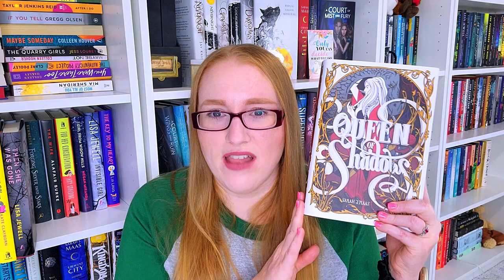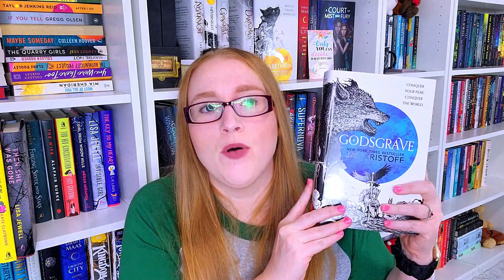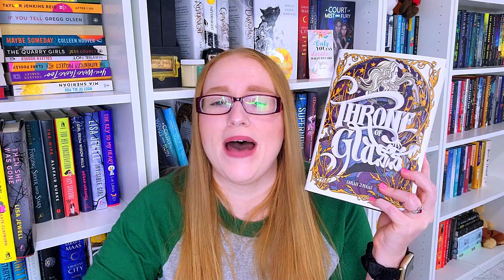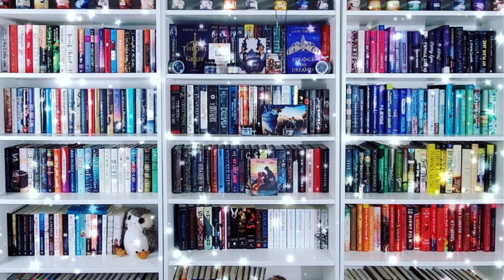Buffy the Vampire Slayer Book Tag!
What better time for a BTVS book tag than during the Slayerfest Readathon?!

0:00 - Intro
0:45 - Buffy: A Character That Lives a Double Life
2:05 - Willow: A Badass Witch
2:56 - Xander: A Character that Provides Comic Relief
3:45 - Dawn: Favorite Sibling Relationship
4:47 - Angel: An Extremely Broody Character
5:36 - Spike: A Character With a Redemption Arc
6:49 - Tara: Favorite Sapphic Relationship
7:28 - Cordelia: A Character That Underwent Major Character Growth
9:20 - Andrew: A Wannabe Villain
10:13 - Faith: A Badass Female Character
10:42 - Joyce: A Book Mom You Wish You Could Adopt
11:57 - Giles: A Parental Figure
13:00 - Oz: A Book Featuring A Werewolf
13:58 - Anya: A Character You Tried to Love But Couldn't
16:52- The First Evil: Ultimate Bookish Villains
17:16 - Conclusion

Books Mentioned**
Throne of Glass
Malibu Rising
The Cruel Prince
The Seven Husbands of Evelyn Hugo
Pieces of Her
Girl, Forgotten
Assassins Apprentice
Blood Moon
Tomorrow, and Tomorrow, and Tomorrow
A Game of Thrones